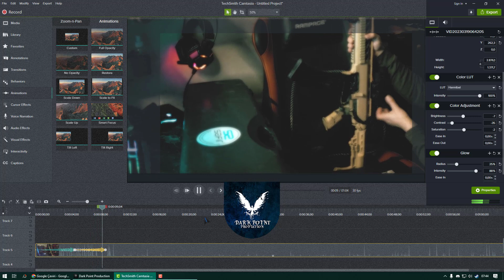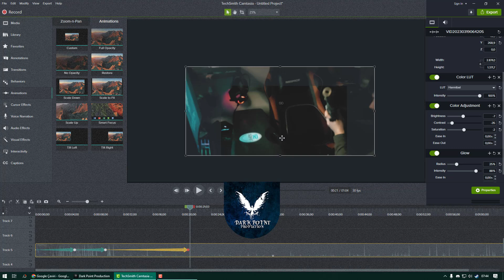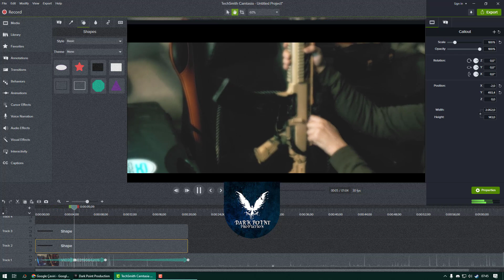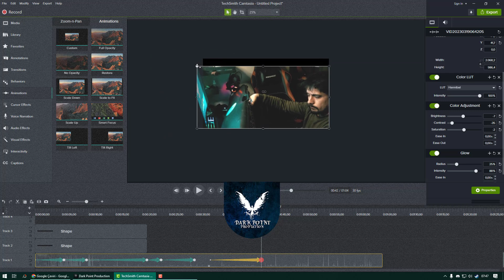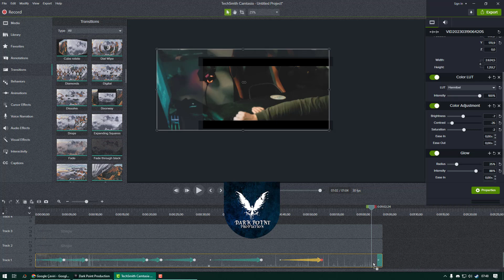Create Slided Video Footage Without Using a Camera Slider! Camtasia Studio Tricks #3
🎞 Dark Point Production  🎬

📺 We do not share our content anywhere other than YouTube.

📝 It is strictly prohibited for anyone to publish our amateur films with or without permission. In the event of such a situation, we want to express that we will use all legal means and will not compromise in any way.

🎥You can criticize us or support us. As we mentioned, we are amateurs.